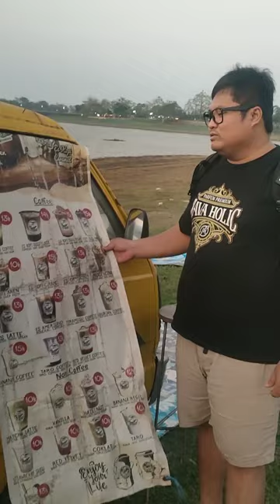Montor Ceri Gelem Dek? Yuk Tekan Waduk Seloromo Gembong